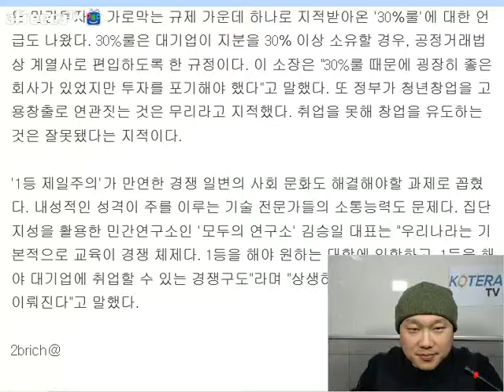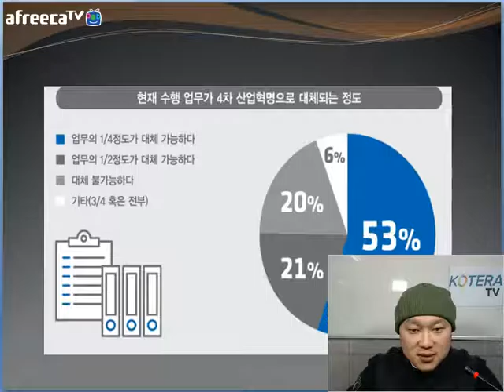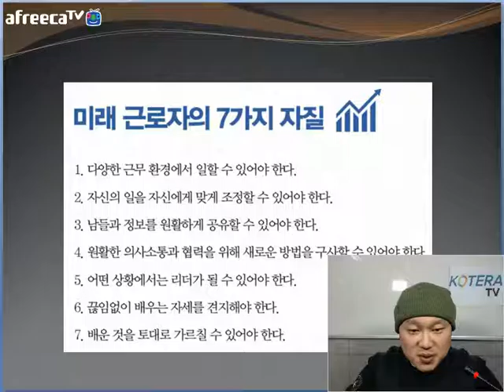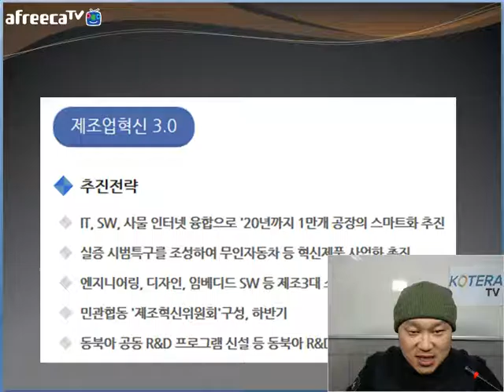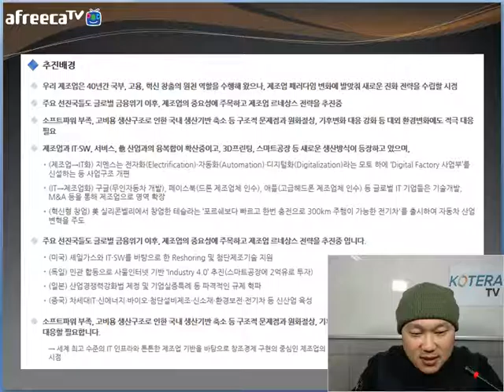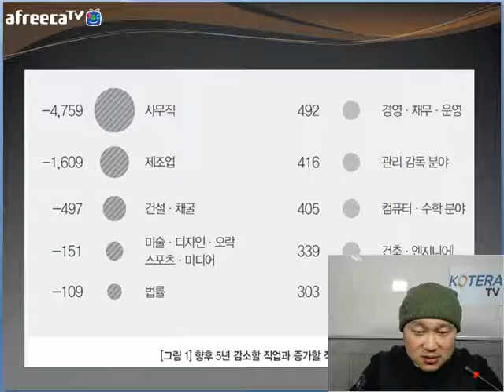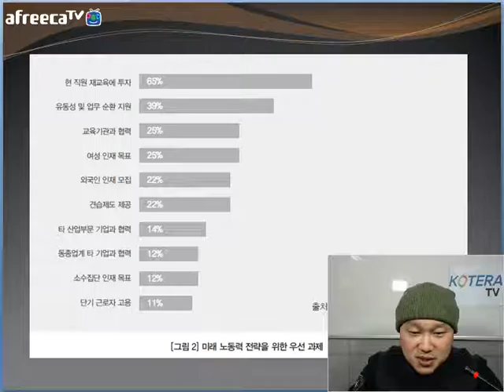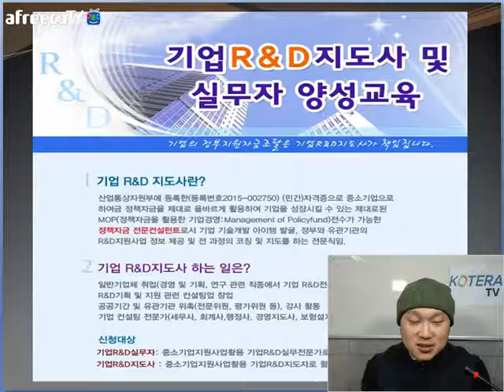[KOTERATV] 4차산업혁명알아보기 170308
KOTERA TV BJ 빅머니의 "손에 잡히는 정책자금"
생방송 : 매주 수요일 오전 10시부터~